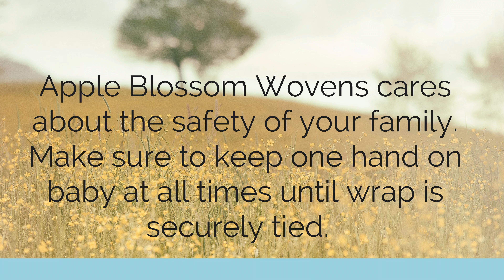Rucksack Back Carry, Superman Toss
Adding the Superman Toss to your experiences Rucksack Back carry is a good addition to your babywearing toolkit.  The Rucksack is a beginner back carry with a single pass of the wrap over baby's back.  The carry is held in place with the passes over baby's legs allowing the wearer to pin the seat of the wrap in place while giving support to baby's legs.  This carry can be finished tied in front with a double knot or another more advanced finish as you gain experience.

Featured Wrap:  Apple Blossom Wovens, Heirloom Copper, 100% cotton
Wrap Size:  Base -3